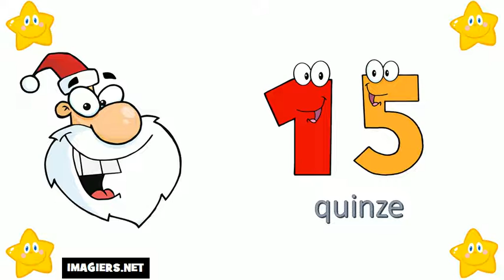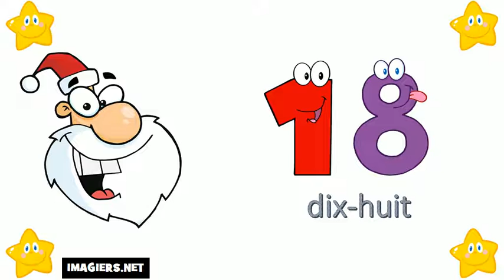Aprende Francés # Los números del 10 al 20